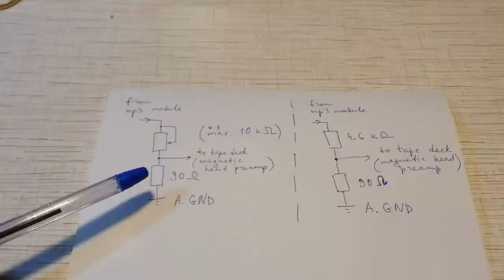(part.2) How to upgrade your old cassette / tape deck to usb mp3 bluetooth radio player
In my case the magnetic head wiring was as in the picture

How to upgrade your old cassete / tape deck to mp3 bluetooth radio player